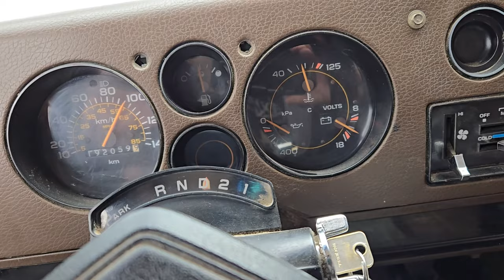Walmart Boondocking: A Christina Lake to Pincher Creek Adventure